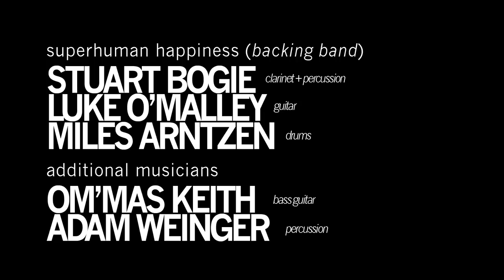José Gonzalez + Mia Doi Todd - Um Girassol da Cor do Seu Cabelo [Live 6-20-11]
José Gonzalez + Mia Doi Todd performing 'Um Girassol da Cor do Seu Cabelo' from Red Hot + Rio 2 live in the Red Bull Space NYC. Featuring interview with José Gonzalez and clarinet solo from Stuart Bogie.

for more info.